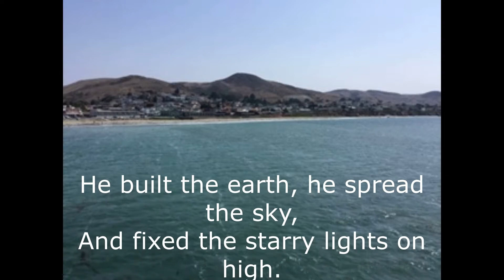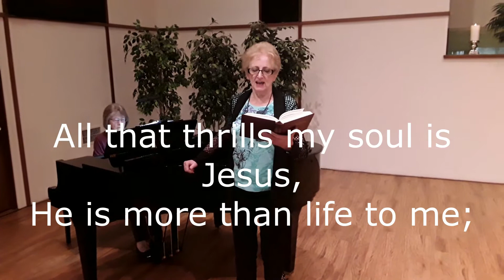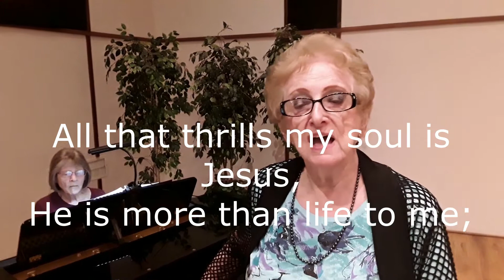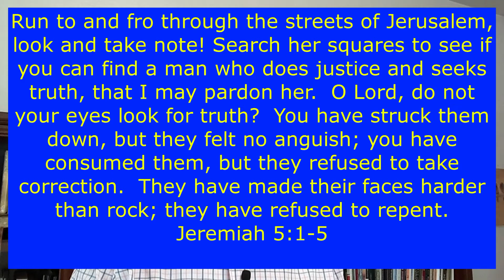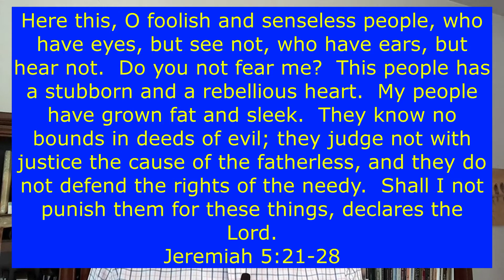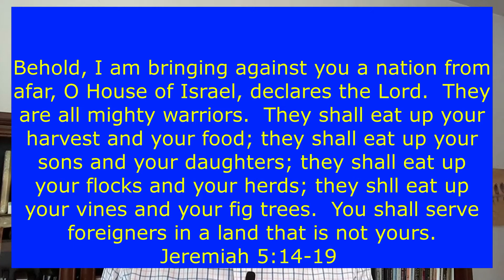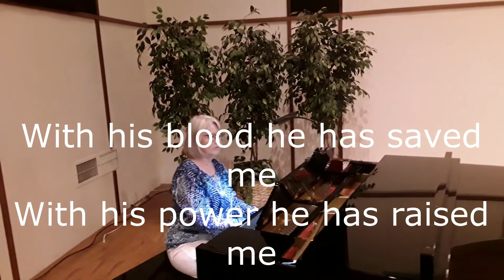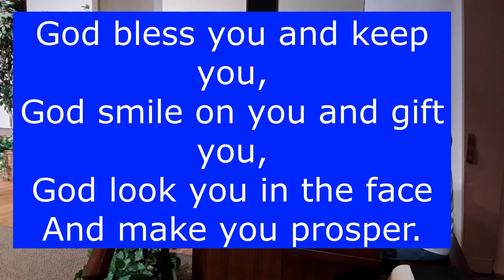Faith Community, September 20, 2020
The weekend worship service of the Faith Community congregation of Butler Church